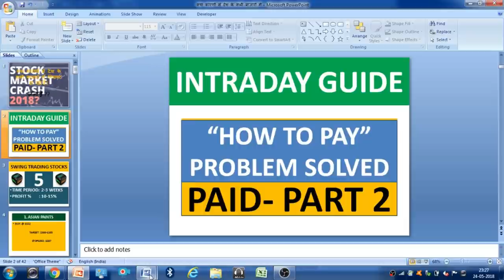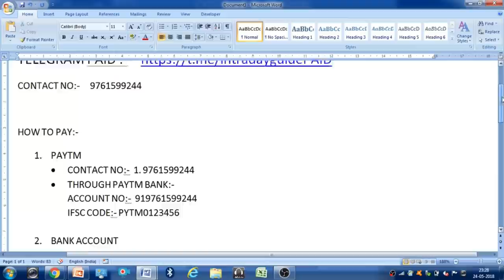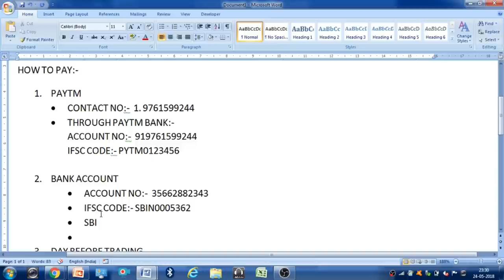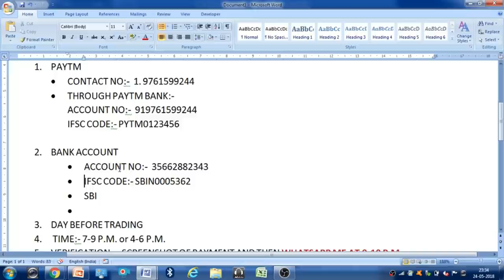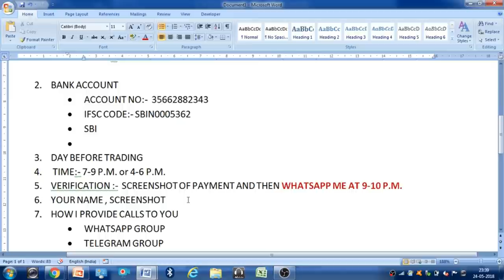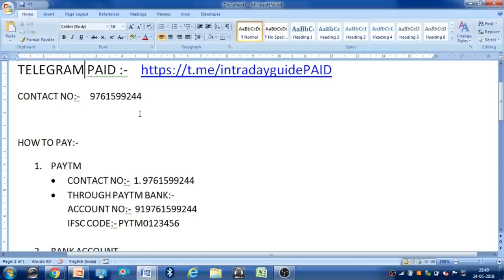“HOW TO PAY” PROBLEM SOLVED || PAID- PART 2 || INTRADAY GUIDE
1. PAYTM

2. BANK ACCOUNT
• SBI
3. DAY BEFORE TRADING
4.  TIME:- 7-9 P.M. or 4-6 P.M.
6. YOUR NAME , SCREENSHOT
7. HOW I PROVIDE CALLS TO YOU